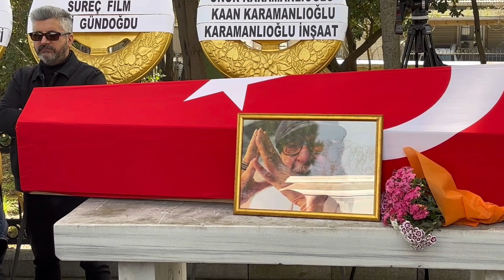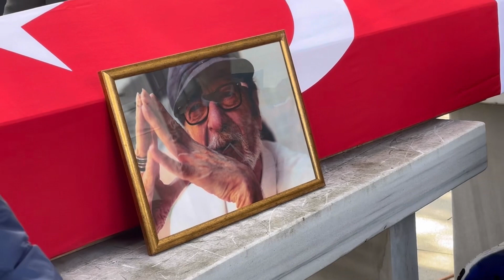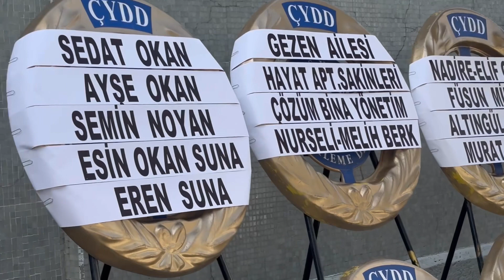Kayhan Yıldızoğlu son yolculuğuna uğurlandı! Eski eşi Suna Yıldızoğlu gözyaşlarına boğuldu!